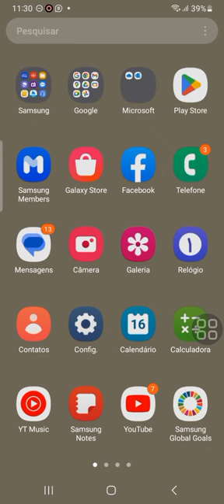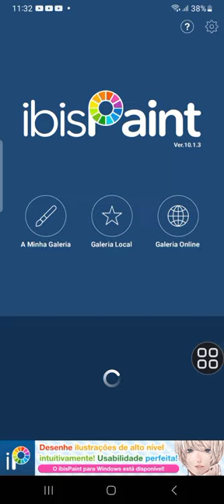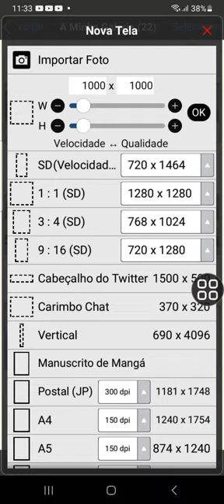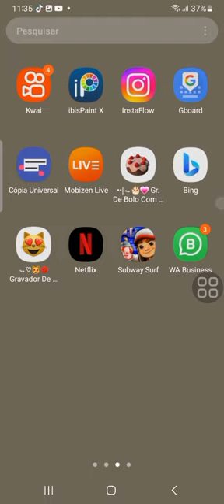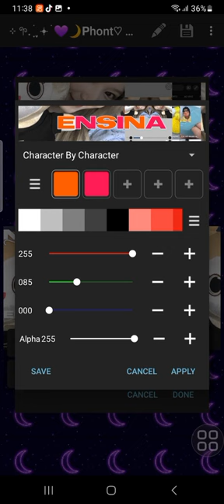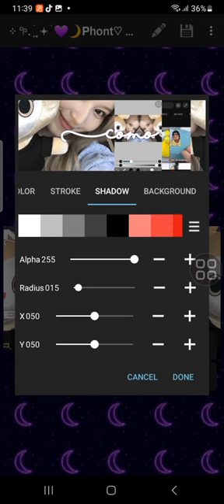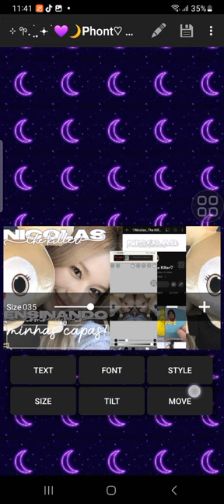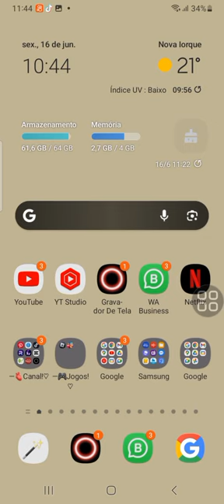♡ ⊹ 🪻 ֶָ֢ ׂ 𝗘𝗻𝘀𝗶𝗻𝗮𝗻𝗱𝗼 Como Que Eu Faço As Minhas Capas!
Código Da Cor: F3E5FF

♡ ⊹ ❄️ ֶָ֢ ׂ Tags: hey​​ gravador​​ gravadores​​ fofinho​​ youtelasbrasil​​ youtela​​ desplop​​ desflopando​​ desflopada​ fakechat​ asmr​ comopersonalizarbarrinha​​youtela​​ youtelas​​ youtuber​​ desflop​​ desflopando​​ heeylavine​​ amovcs​​  gravadores​​desflop​​ desflopando​​ como​​ comofaco​​ comofacoosmeusbanners​​ comofacoosmeusbanners​​ comofazer​​ comofazerbanner​​ comofacoosmeusbannersatualizados​​ comofazerbanneryoutela​​ comofacoosmeusbannershey​​ comofacoosmeusbannersatualizadosnomesdeabril​​ comofazerbannermodinha​​  banner​​  youtelas​​ heybabyprincesa​​ a01​​ a01core​​ hey​​ youtela​​ yotela​​ Youtuber​​ disponibilizando​​ bombar​​ serfamosa​​ pincelmodinha​​ heyantonella​​ heyaurora​​ a10​​ serfamosa​​ bombarnoyoutube​​ recomendar​​ pincel01​​ desflop​​ instagramios​​ instaios​​ emojisios​​ numerofake​​ liberandonumero​​ numeroparafas​​ launchermotorola​​ motorolaios​​ motorolaemojisios​​ heyantonella​​ rumo1k​​ Bombarserfamosax​​ subsnoyoutube​​ yousoft​​ tutorialyoutela​​ tutorialyousoft​​ emojisdoios​​ celulara10​​ gravador​​ lavines​​ pessoinhasdalavine​​ overlays​​ celulara1​​ 4k​​ amovcs​​ launchernuncavista​​ motorola​​ heyantonella​​ bombar​​ youtube​​ animes​​ yousoft​​ emojisiphone​​ soufa​​ phontosnuncavistos​​ vem2kdalavine​​ vem2k​​ lockscrenns​​ wallpapers​​ pessoinhasdalavine​​ vem3k​​ widgetandroid11​​ codigosdopinteret​​ pinterest​​ camy​​.exe camexe​​ megadetox​​ detoxcelular​​ personalização​​ personalizacaodark​​ vozfofa​​ vozfofinha​​ maya​ tags​ tiktok​ instragram​ celular​ piscina​ pubg​ fypシ​ A10S​ A10​ freefire​ nobru​ laud​ soft​ comunidade​ comunidadesoft​ vendocontagemada​ vendo_conta_de_free_fire_full_gemada​ trococontadefreefire​ cat​ dog​ amorproprio​ online​ shopping​ aesthic​ vibe​ maiaraemaraisa​ fypage​ ​ vem600damaya​vem400damari​ youtela​ desplop​ youtelasbrasil​ youtuber​ monetização​ dicas​ tudosobrecelular​ personalisandohey​ personalisando​ liberandohey​ liberando​ disponibilizandohey​ disponibilizando​ gravadoreshey​ gravadores​ disponibilizandogravadores​ photo​ edição​ canaisdetela​ divulgado​ mereageh​ medivulga​ celular​ personalisação​ appsnaversaopro​ mostrandomeusappshey​ tourpelocelular​ teclado​ cacpcut​ tagsparacanais​ tudoparavocê​ paravocê​ comoteracomunidadeantesdos1k​ comunidade​ exposed​ heycutebebeca​ umboxing​ capcut​ transições​ detudoumpouco​ comofaçomeusbanner​ comofaçominhascapas​ venham​ desplopadohey​ desplophey​ comodesplopar​ funimate​ aplicativosdaplaystore​ souyoutela​ comumidadeyoutela​ fofa​ aesthetic​ pinterest​ hey​ comoter1k​ dicasparatodos​ canaisderostos​ serincrevasse​ deixeolike​ ativeosininho​ youtela​ desplop​ youtelasbrasil​ comofacoasminhascapasatualizadasde2022​ #2022​ youtela2022​ tela2022​ youtelas2022​ telas2022​ comofaco​ tutoriais​ tutorial​ yasmimgalvao​ yasmim​ galvao​ notemayasmimgalvao​ personalizandomeucelularnotemayasmimgalvao​ tagsfamosas​ plagiadora​ heykittybee​ heykittybee​ heyfabiana​ motog​ ios​ emojidoios​ disponibilizandogravador​ likelike​